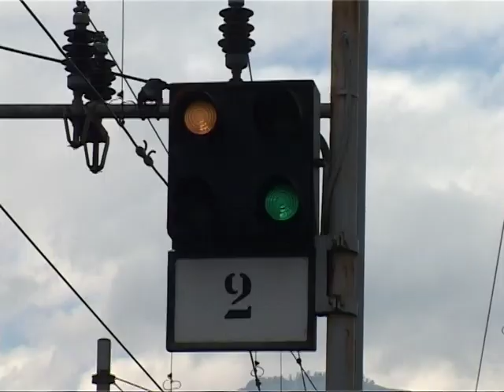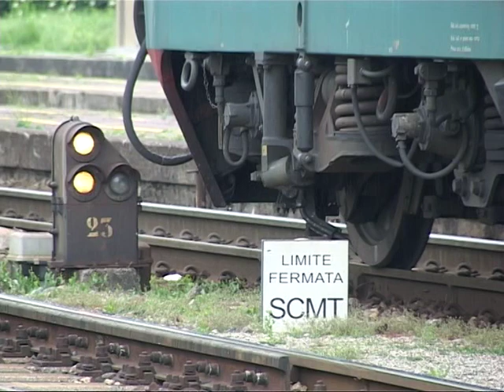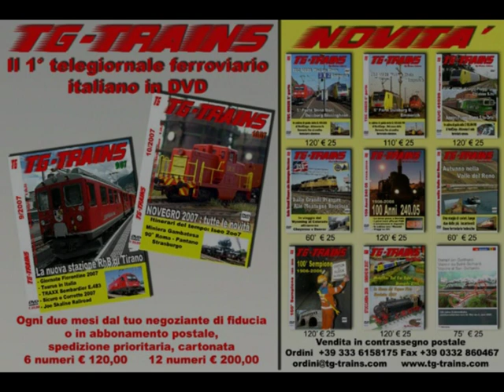100 Anni Sempione 1906 - 2006, parte 4/4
100 Anni Sempione 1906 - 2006
Produzione Tg-Trains 2008   DVD 120 minuti

E’ passato un secolo di storia dal lontano giugno 1906, quando. tra l’ esultanza generale, il primo treno a vapore sbucava dalla galleria sotto al Sempione ed entrava trionfale a Iselle. In un solo istante venivano abbattute le distanze che, da sempre, avevano diviso due popoli geograficamente vicinissimi, ma separati da un territorio impervio. Era l ’inizio di una nuova epoca, l’unione di due culture, il via agli scambi commerciali tra il sud e il nord Europa. Nel 2006, a Domodossola e a Briga, si celebra il centesimo anniversario dell’evento che ha cambiato il corso della storia. Completa la monografia la cronaca della straordinaria visita nelle viscere del tunnel, a fianco dei tecnici di SBB Infrastruttura, in occasione di un sopralluogo di manutenzione.